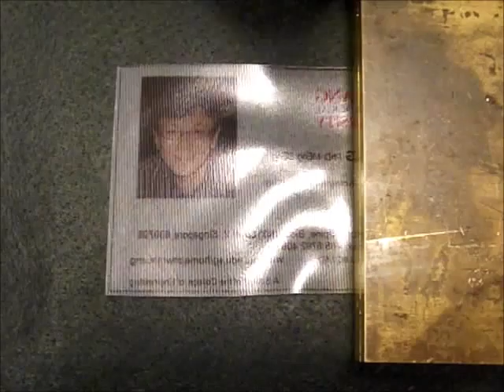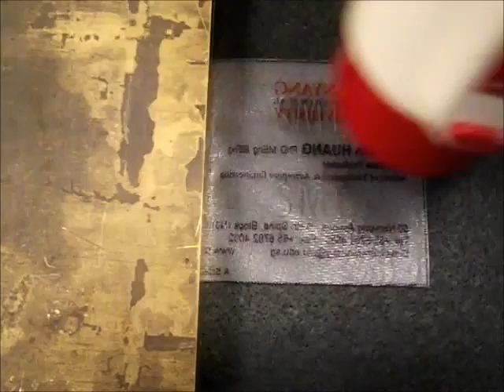Anti counterfeit card 29062015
Heating to disappear or appear